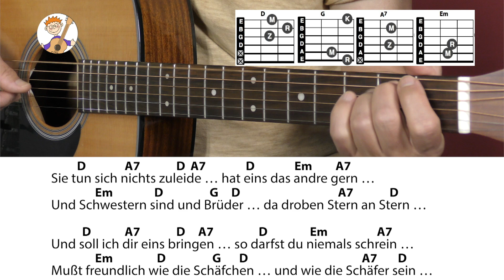Wer hat die schönsten Schäfchen - Schlaflied, Cover, Akkorde & Text für Gitarre zum Mitspielen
🎸NEU!
Melde dich jetzt zu meinem monatlichen NEWSLETTER an und sichere dir aktuelle Infos zu meinen Livestreams und Gitarrenkursen! ⭐⭐⭐ "Kindergartenlieder mit Gitarre" ist DER Youtube-Kanal für Erzieher, Pädagogen und auch für Eltern, die mit Kindern aktiv Musik machen wollen.

goo.gl/Gt4Q15

goo.gl/fvKmyW

👉 Playlist: Kinderlieder mit drei Akkorden
goo.gl/wmQoqC

Der Transposer (Buch - inkl. Gerät!)
Die schönsten Weihnachtslieder (mit DVD)

Konzertgitarre für Erwachsene mit Tasche und Stimmgerät!!!
Kindergitarre 3/4 Größe mit Tasche und Stimmgerät!!!